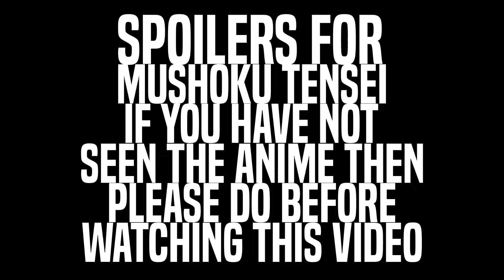Rudeus Greyrat is Amazing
Rudeus Greyrat is a controversial character but a character that is extremely well written. His journey of redemption is an amazing journey that going on is amazing.